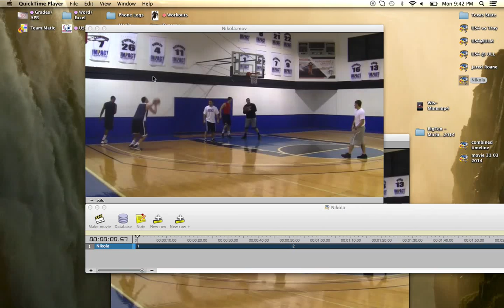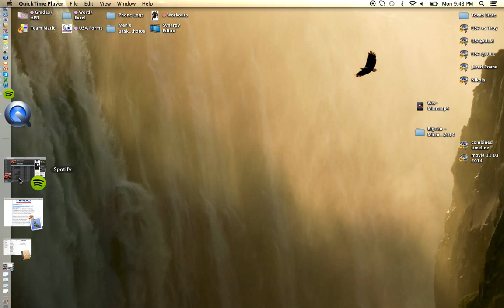Nikola Marijan Workout